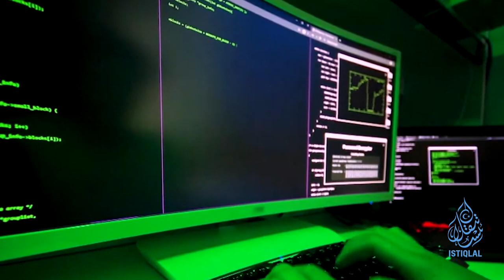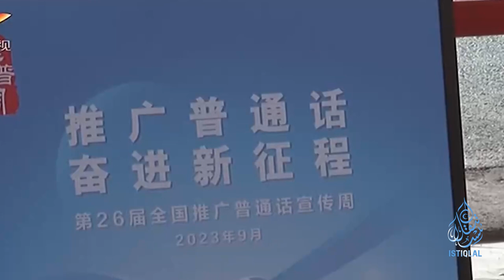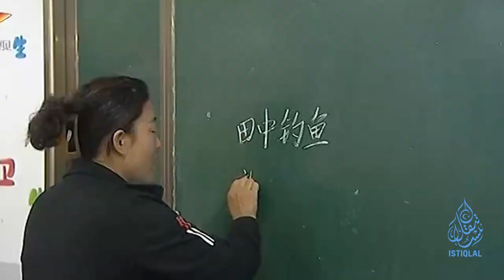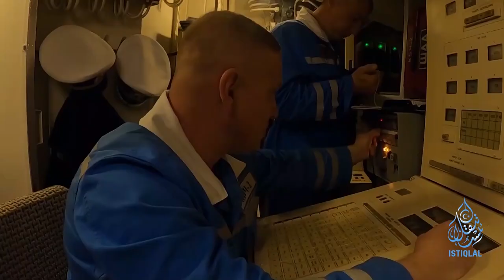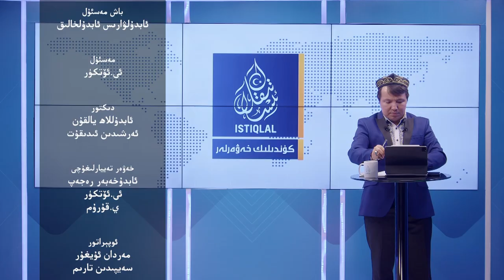ئىستىقلال كۈندىلىك خەۋەرلىرى |2023.9.19| گېرمانىيە ئەمەلدارى: شى جىنپىڭ بىر دىكتاتور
ISTIQLAL KÜNDILIK XEWERLIRI |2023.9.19| GÉRMANIYE EMELDARI: SHI JINPING BIR DIKTATOR